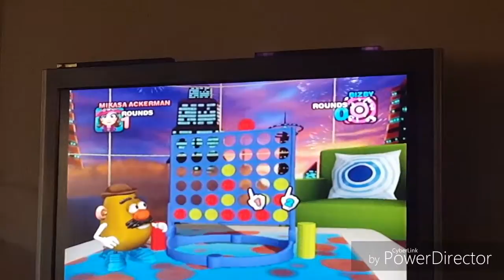Let's Compete #97 Connect 4 Family Game Night Wii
Time to play the Wii version of this classic game.